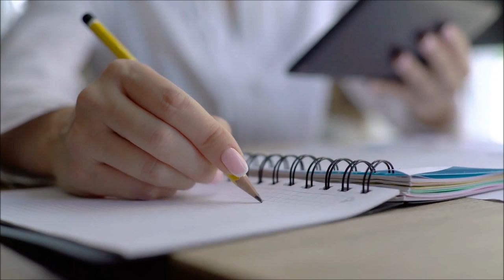Desembarque em uma frequência perto de você | Mensagem Arcturiana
Existem muitas frequências da realidade, mas a maioria das pessoas não percebe isso. Todas essas diferentes frequências da realidade o ajudam a lembrar de recordar suas próprias dimensões superiores, que ressoam às frequências mais altas da realidade. Por exemplo, sua frequência tridimensional da realidade é o seu ser humano cotidiano que vive no planeta Terra. As pessoas dentro dessa frequência ainda não estão conscientes de que existem frequências mais altas da realidade em que seres de dimensões superiores. Assista ao vídeo 100% Disponível e descubra mais sobre esse assunto.

Michele Vernier
@SOS por Gaia
Em casa

Programas que uso:
▶ Moviemaker

Equipamentos que uso:
▶ Camera: Iphone 6
▶ Microfone: Kit Microfone Lapela + Adaptador Celular Smartphone Youtuber
▶ Iluminação: 2 lampadas de 45W / 5500K